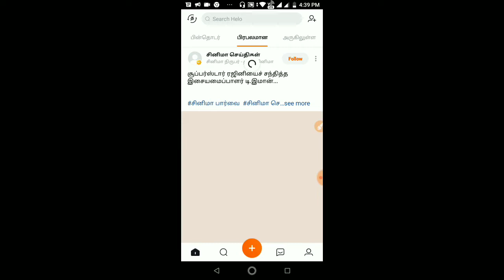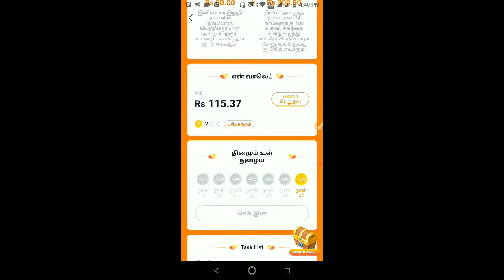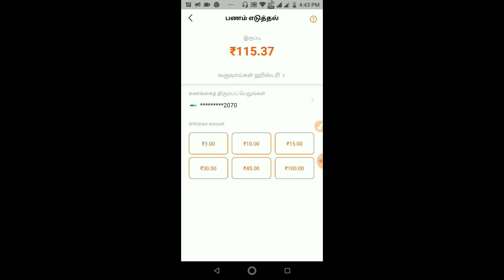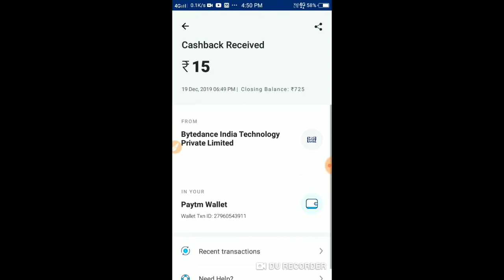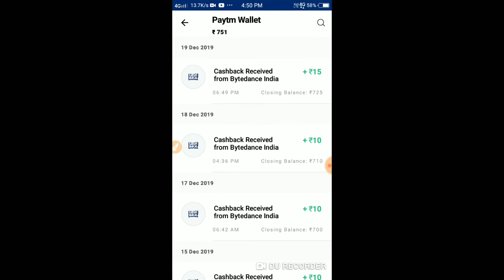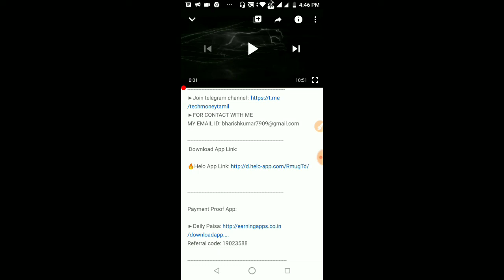💥Helo APP NEW OFFER 💥 ! GET INSTANT ₹50 PayTM Wallet ! 21.12.19-22.12.19 ! Tech Money Tamil